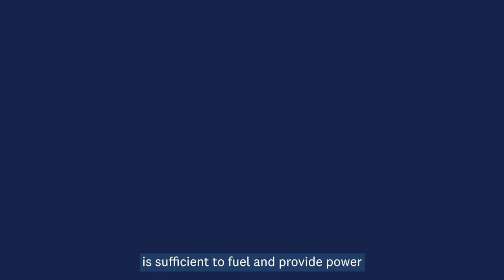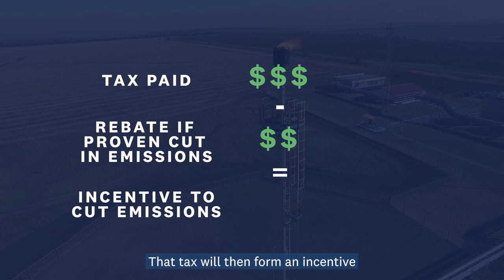Stories of Change: The best way to cut emissions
The first phase of UNU-WIDER's Domestic Revenue Mobilization (DRM) programme helped improve tax systems and to strengthen domestic capacities for revenue collection in Global South countries through seven different projects in 2020–2023. What was achieved? This Stories of Change video series shows the transformations these research and capacity development initiatives have been able to catalyse.

In this video CEO Kathryn McPhail and President Etienne Romsom (EnergyCC) explain why cutting methane emissions is critical and how their research with UNU-WIDER has helped to expose the magnitude of the problem and develop tools to solve it, while increasing domestic revenue.